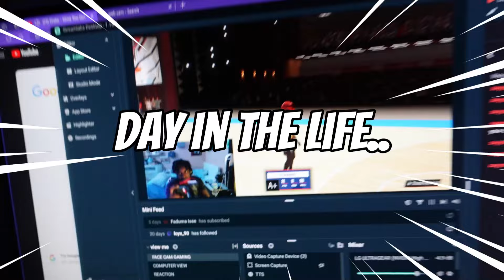Day In My Life | homebody, only child, life as a content creator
I don’t like going out like that so this is my day in the life and y’all get to see what I do in a day as an only child, content creator, and a homebody!